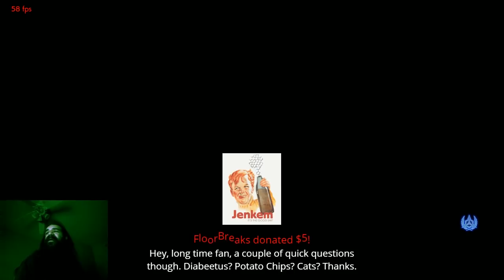Floor Breaks Are Broken: Exploring the Tekken 7 v1.10 Reset Glitch on Forgotten Realm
Namco recently rebuilt the game to incorporate some of the new changes from the UE4 fix detailed a few months ago. It seems to have introduced new bugs into the Forgotten Realm stage - Aris takes a look.